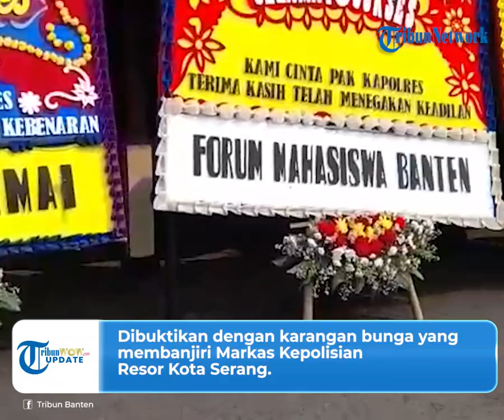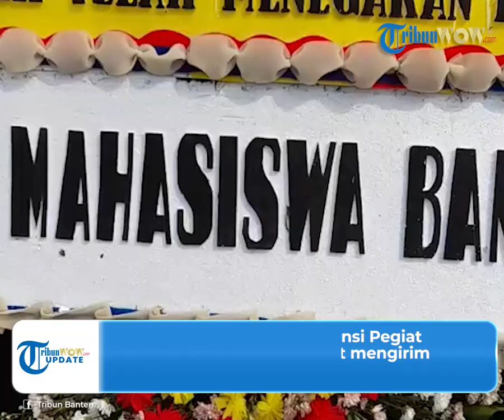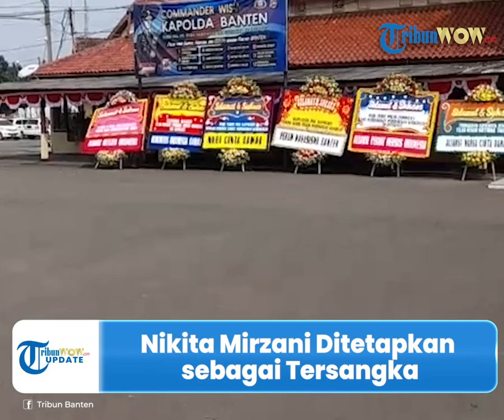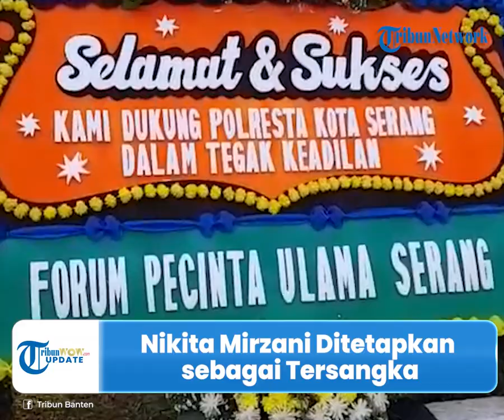Nikita Mirzani Ditetapkan sebagai Tersangka, Polresta Serang Banjiri Karangan Bunga Bentuk Dukungan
TRIBUN-VIDEO.COM - Artis Indonesia Nikita Mirzani alias Nikmir ditetapkan sebagai tersangka atas kasus pencemaran nama baik.

Penetapan Nikmir sebagai tersangka rupanya mendapat dukungan dari masyarakat Indonesia.

Dibuktikan dengan karangan bunga yang membanjiri Markas Kepolisian Resor Kota Serang.

==vo==

Inilah penampakan karangan bunga yang berjejer di depan gedung utama Polres Serang Kota yang terletak di Jalan Ahmad Yani, Kota Serang Banten.

Karangan bunga itu ditujukan untuk Kapolres Serang Kota Kombes Pol Nugroho Arianto.

Yang berisikan ucapan terima kasih telah menjadi pengawal hukum Indonesia.

"Terima kasih telah menjadi pengawal hukum indonesia pak Kapolres," demikian tulisan di karangan bunga dari Komunitas Indonesia Damai.

Selain dari masyarakat, Aliansi Pegiat Medsos Indonesia pun turut mengirim karangan bunga.

Kiriman karangan bunga itu sebagai bentuk dukungan untuk Polri agar menciptakan kedamaian di internet.

"Maju terus Polisi Indonesia Kami Masyarakat Merindukan Kedamaian di Internet," tulis salah satu ucapannya.

Diberitakan sebelumnya, Penyidik Satuan Reserse Kriminal Polresta Serang Kota telah mengirimkan Surat Pemberitahuan Dimulainya Penyidikan (SPDP) ke Kajaksaan Negeri Serang.

Usai SPDP, Kejari Serang menerima surat penetapan tersangka Nikiti Mirzani dalam perkara UU ITE.

(Tribun-video.com/Kompas.com)

Artikel ini telah tayang di Kompas.com dengan judul "Nikita Mirzani Jadi Tersangka, Karangan Bunga Dukungan Berjajar di Polresta Serang Kota",